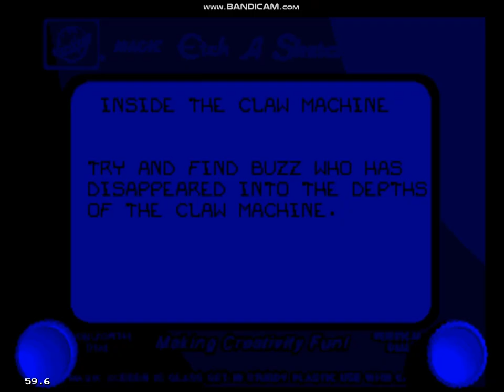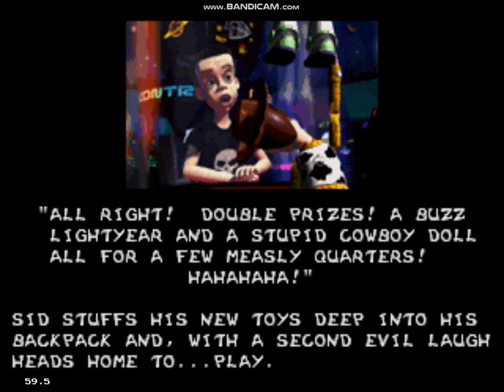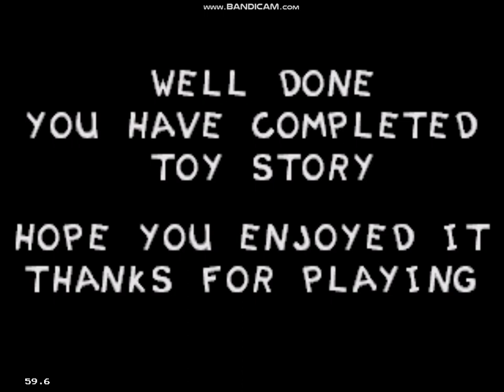TOY STORY SEGA GENESIS FULL PLAY THROUGH